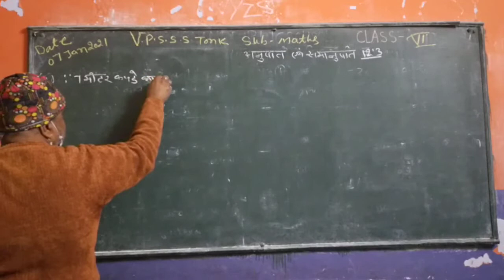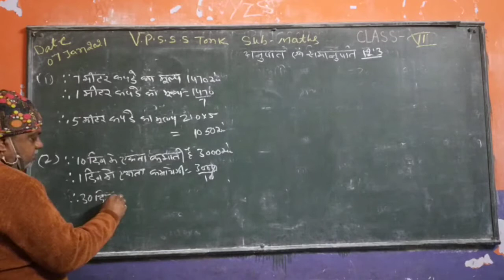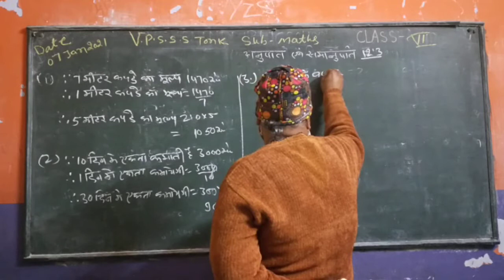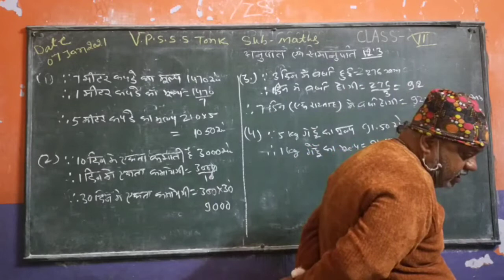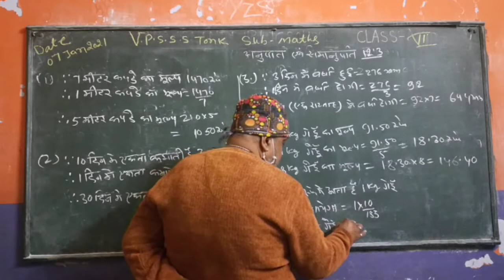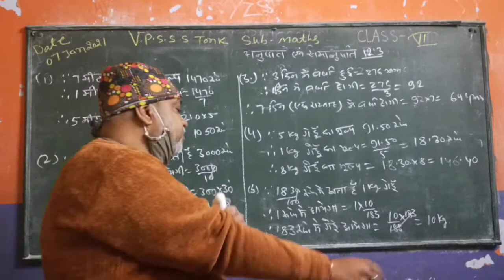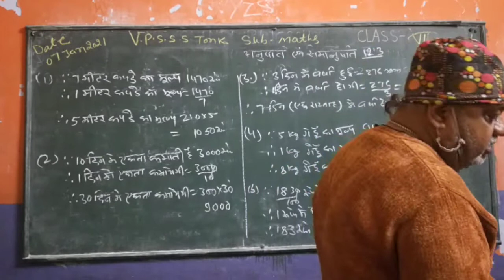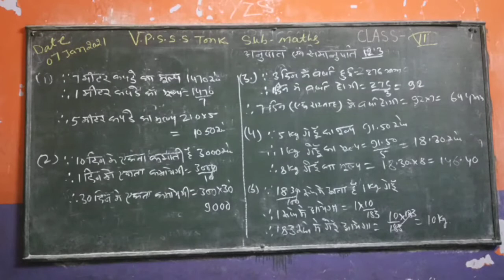Class VI Maths H.M. Ex 12.3